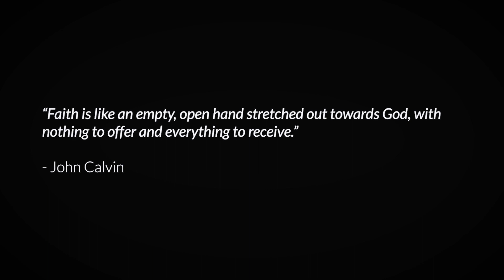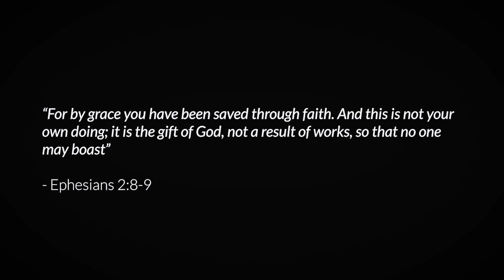Talking To A Calvinist | Is Faith A Work?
Watch the full conversation: coming soon

Jordan has a "friendly debate"/discussion with Calvinist, David Vandervelde.

Support the making of these videos by becoming a monthly patron
or make a one-time or recurring donation to Jordan and GLS